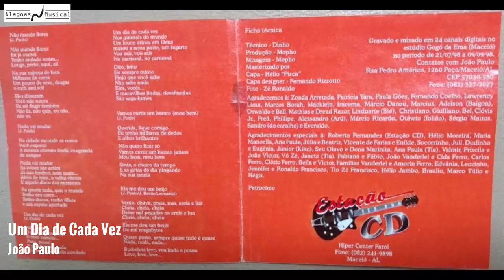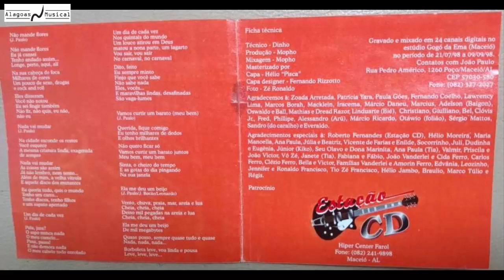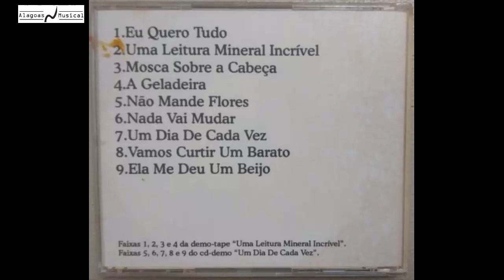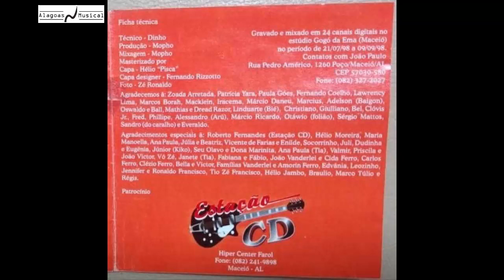Mopho - 1998 - Um Dia de Cada Vez (Demo Completa)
Segunda demo da Mopho antes do primeiro álbum. Traz a versão inicial de mais 5 clássicos do primeiro disco, com destaque para "Ela me deu um beijo", com letra totalmente diferente. O cd marca a estreia de Júnior Bocão no baixo, substituindo Alessandro Aru.

01 Não Mande Flores 00:00
02 Nada Vai Mudar 03:52
03 Um Dia de Cada Vez 06:51
04 Vamos Curtir Um Barato (Meu Bem) 11:18
05 Ela Me Deu Um Beijo 13:43

Essa demo não chegou a ser lançada oficialmente, porém foi feita uma tiragem artesanal limitada para circulação entre amigos.
Capa/encarte: Acervo Fernando Coelho

Gravado no Gogó da Ema entre 21/07 e 09/09/1998
Técnico de gravação: Dinho Oliveira
Produção e mixagem: Mopho
Capa: Hélio Pisca
Designer: Fernando Rizzotto
Foto: Zé Ronaldo
Patrocínio: Estação Cd